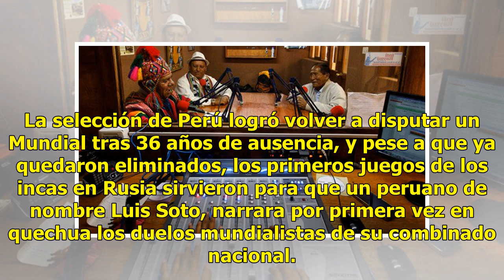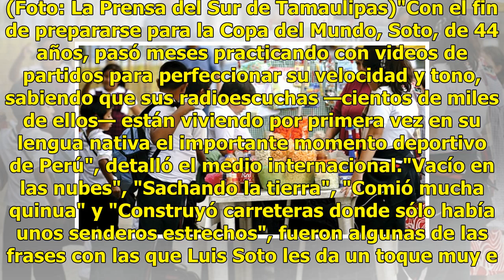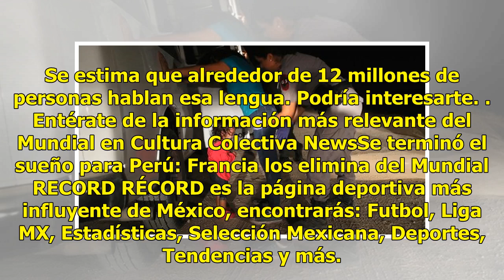Para llevar el Mundial a su comunidad, un hombre entrenó por meses para narrar en lengua quechua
La selección de Perú logró volver a disputar un Mundial tras 36 años de ausencia, y pese a que ya quedaron eliminados, los primeros juegos de los incas en Rusia sirvieron para que un peruano de nombre Luis Soto, narrara por primera vez en quechua los duelos mundialistas de su combinado nacional. La ...